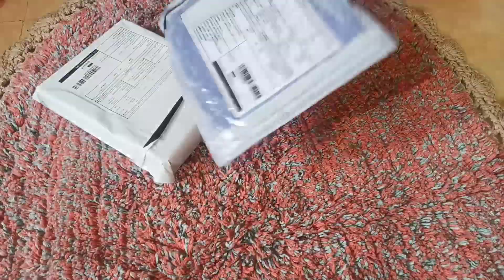Meesho Jewellery Shopping Princess Unique Jewellery sets rs 304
Meesho Jewellery Shopping

Meesho Princess Unique Jewellery sets

Meesho Jewellery Shopping

Meesho Jewellery Shopping comobs sets

Meesho Jewellery Shopping Price 304

Plz links Comments And Share